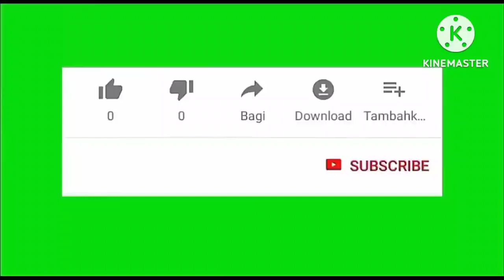WHEN YOU SEE A BLACK RAT WHAT DOES IT MEAN ?